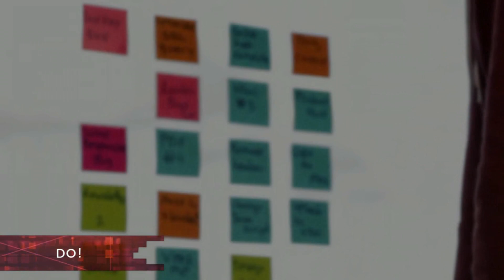📱 App DO! - La app de administración de pendientes y tareas favorita del mundo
"Do!" es la aplicación de organización de tareas más popular del mundo debido a lo fácil que resulta utilizarla. Disponible en Play Store y App Store.

NOTA LEGAL